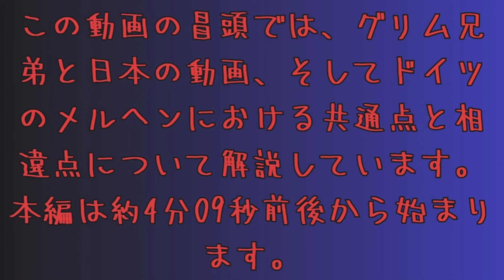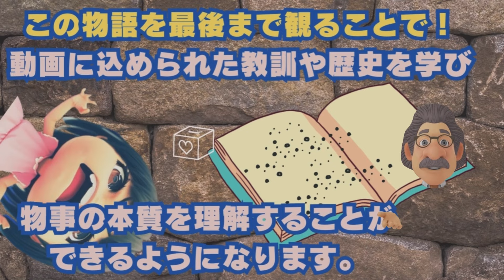【夜のグリム童話：勇ましいちびの仕立て屋。現代版】彼は7匹のハエを一撃で倒したことを自慢し「一撃で7」と刺繍したベルトを作ります【RelaxStoriesTV】【夜のグリム童話】【夜の怪奇小説】